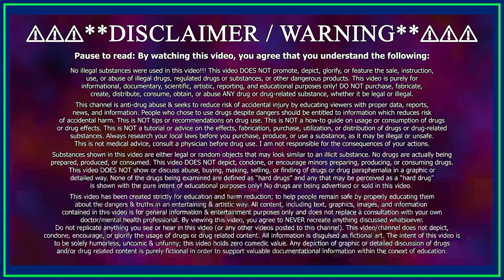𝟐𝗖-𝗕 (𝗡𝗲𝘅𝘂𝘀) – The Legendary Psychedelic Between LSD and MDMA! 😵‍💫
In this video I breakdown the legendary old-school psychedelic known as 2C-B! It is described as tripping on LSD and rolling on MDMA at the same time!

Chapters:
0:00 - What to Expect
0:29 - What is 2C-B?
0:41 - History
1:31 - What it feels like
2:12 - Dosage
2:31 - Is it safe?
2:44 - Candyflipping?
3:01 - Conclusion

This video articulates the gist of the following: 4-Bromo-2,5-dimethoxyphenethylamine (also known as Nexus, Bromo Mescaline, BDMPEA, Venus, and 2C-B) is a novel psychedelic substance of the phenethylamine class. It is perhaps the most well-known member of the 2C-x family, which are structurally related to the classical psychedelic mescaline. It is thought to produce its effects by binding to serotonin receptors in the brain, although the precise mechanism of action is not known. 2C-B was discovered in 1974 by the American chemist Alexander Shulgin, who was investigating psychedelic phenethylamines derived from mescaline. Recreational use was observed shortly afterward and it was briefly manufactured and sold commercially under such names as "Erox" and "Nexus" in "head" / "smart" shops and adult video stores before being federally scheduled in 1995. The spectrum of activity of 2C-B is very broad and is located by users between that of LSD and MDMA. Experienced users also report very different experiences with the same consumption requirements [dose, form of application, set (mental and physical condition of the user) and setting (environment)]. 2C-B has a very strong hallucinogenic effect: all senses are sensitized, strong changes in perception (even with closed eyes) such as colored patterns, auras and flowing movements can occur, intensified body feeling (»body tripping«). This effect is perceived by some users as very scary. In addition, 2C-B can have a sexually stimulating (aphrodisiac), harmonizing, empathogenic (feeling into others), slightly stimulating and euphoric effect. Users also report giggling attacks and a hearty laugh.